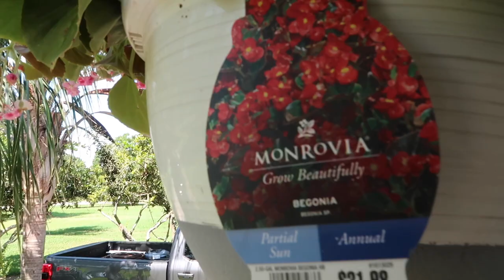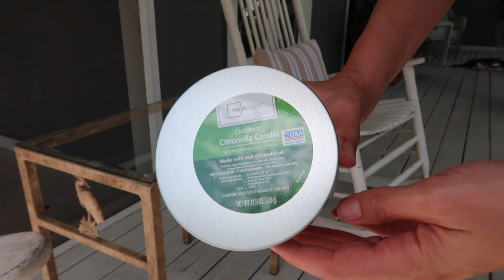SOUTHERN SUMMER Front Porch Clean & Decorate With Me! 2023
SOUTHERN SUMMER Front Porch Clean & Decorate With Me! 2023 I wanted to take you guys along with me as I clean and decorated our southern porch for summer 2023! Our front porch really needed a refresh for the warmer summer weather we were having and I was itching to switch up our decor, so I made a few changes and totally love how cozy it turned out!